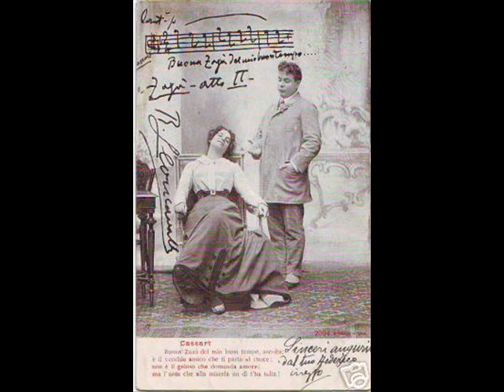Mario Sammarco -Cortigiani, vil razza dannata- Rigoletto - Verdi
Forgotten by many, Mario Sammarco (December 13, 1868, although some sources say 1867 - January 24, 1930)was an incredible baritone who was born in Palermo. You can hear in this recording the great coordination of falsetto and chest voice. Many teachers claim to do this kind of coordinating while calling it "mixing", but they do it by pulling off the voice instead of fully engaging the voice.  Consequently this kind of singing is all but lost.